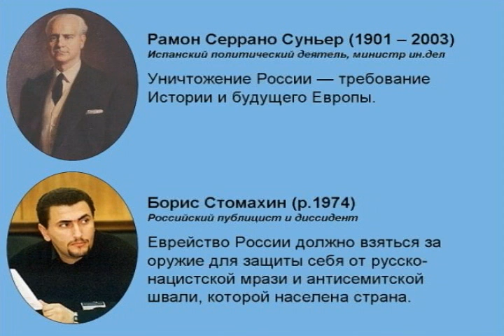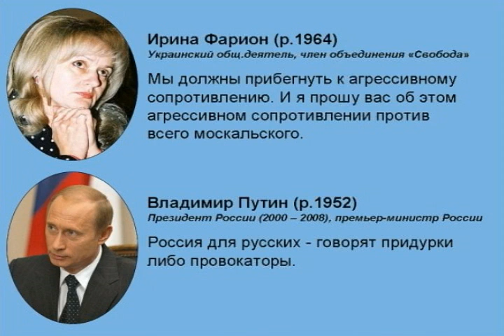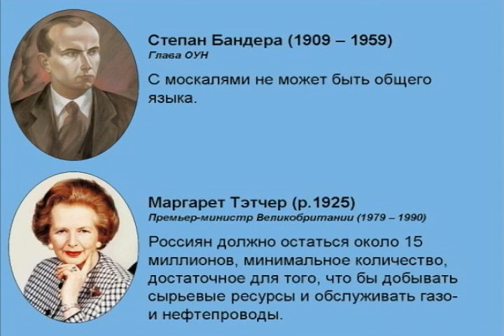ДРУЗЬЯ РУССКОГО НАРОДА